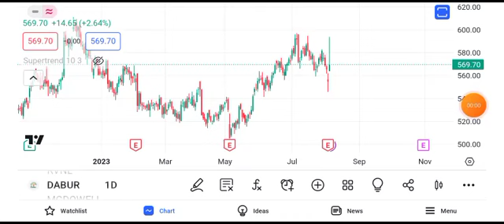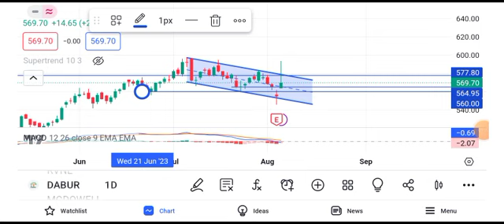dabur india share latest news | dabur india share latest news today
dabur india share latest news, dabur india stock latest news, dabur india share news today, dabur india share news

dabur india share analysis || dabur india share price || dabur india share target Jun